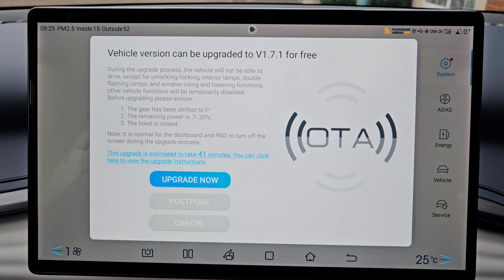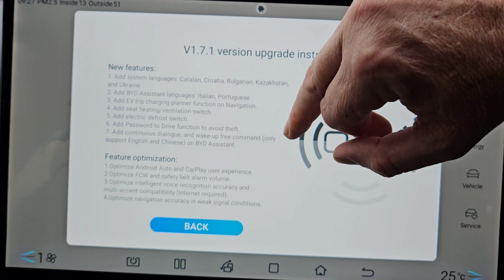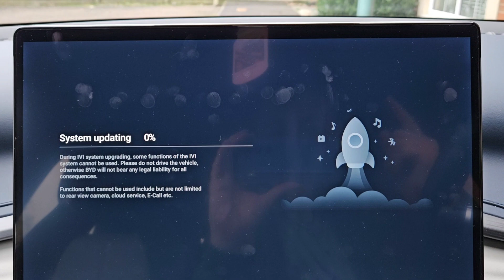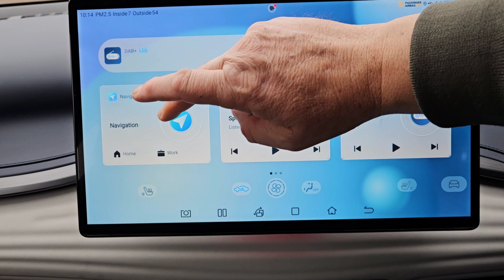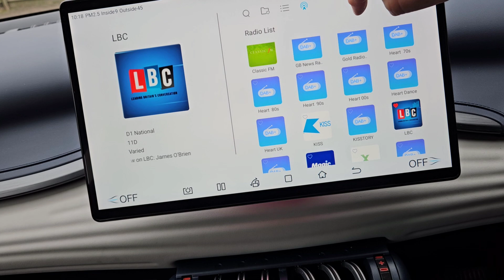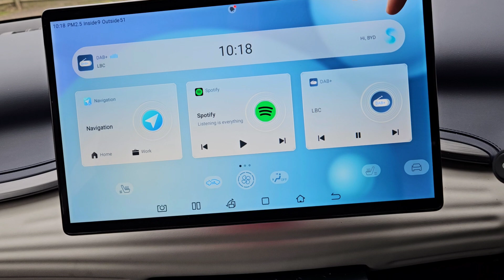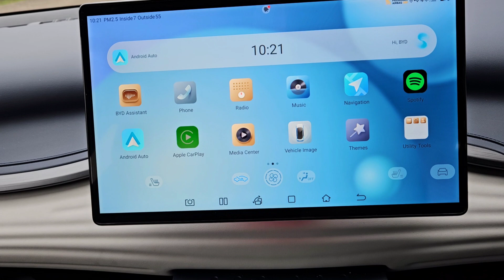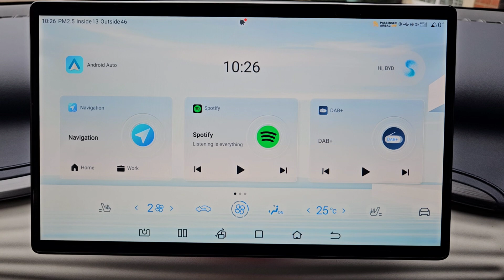Latest BYD Atto 3 OTA 7.1. with improved route planning . and more.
On this update there is much better route planning through the navigation.